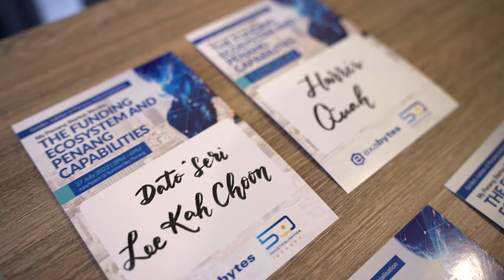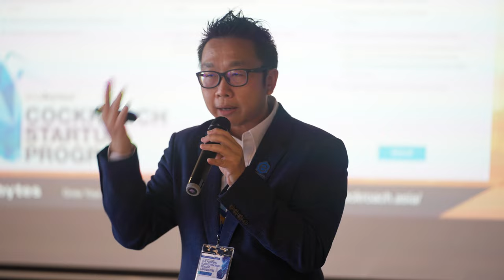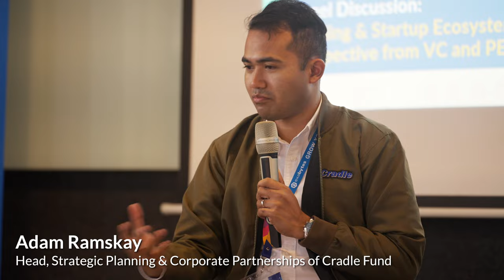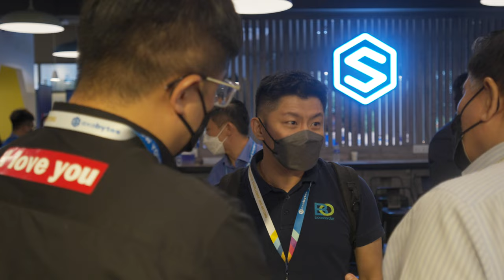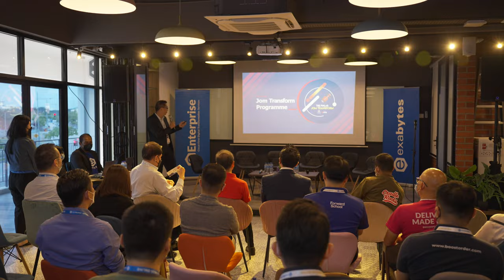My Penang Startup Stories - The Funding Ecosystem & Penang Capabilities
Exabytes, who is driving the ‘Startups’ theme under this celebration is organising the “My Penang Startup Stories: The Funding Ecosystem & Penang Capabilities” on 27th July 2022 at easySpace, SummerSkye Penang.

This industry-led initiative focuses on the core of starting a business, its processes and methods of securing funds for starting up a business, success stories and advice by Penang Capabilities and the right approach to maintaining funds in a startup.

2022 marks the Golden Jubilee of industrialisation in Penang. With the tagline of “50 Years of Excellence and Beyond”, 13 focused themes have been identified under this celebration.

@investpenang4643  and Penang Development Corporation (@pdcpg5993) being the lead agencies for this celebration, has planned and coordinated a year-long event with industry leaders to showcase Penang’s transformation journey and opportunities ahead.

Opening Speech: Dato’ Seri Lee Kah Choon, Chairperson, 50th Anniversary of Penang’s Industrialisation Celebration Organising Committee

Moderators:
- Tony Yeoh, CEO of Digital Penang
- Dato’ Seri Lee Kah Choon

Panellists:
- Joseph Lee (Managing Partner at Kairous Capital)
- Adam Ramskay (Head, Strategic Planning & Corporate Partnerships of Cradle)
- Shirmein Leong (Head of Logistics, @airasia )
- Tan Suan Sear (Group Head, Airasia Food)
- Clarence Leong (CEO of @EasyParcelBayanLepas)
- TK Chuah (CEO & Head of Customer Experience at @boostorder5803)
- Howie Chang ( Founder & CEO of @forwardschool473)

UOB Tech Ecosystem: Tay G. Lim, First Vice President & Branch Manager of @uob Malaysia